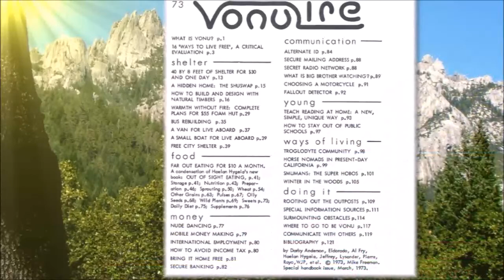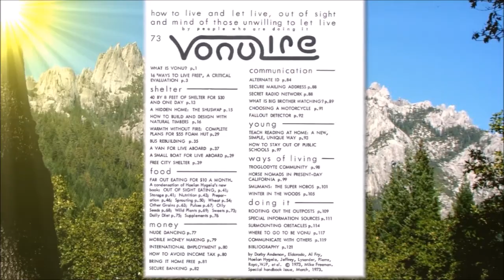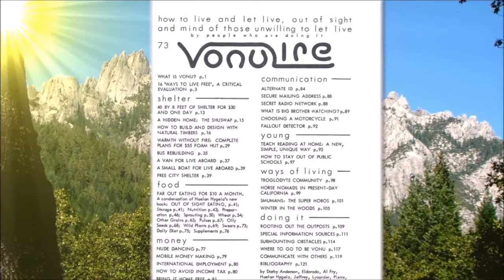Know-Your-Customer (KYC): The Rarely Discussed Danger [Vonu]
The following is a guest article submission that I thought extremely worthy of inclusion on this website/podcast feed.

Big thanks to Anarkio for the article and the initiative on vonuan-sourcing some ideas.